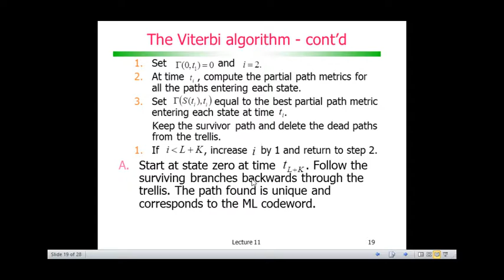Codificação de Canal: Códigos Convolucionais - The Viterbi algorithm - cont’d 2